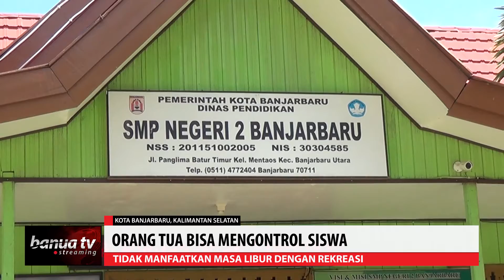Sekolah Diliburkan, Disdik Banjarbaru Tegaskan Orang Tua Tidak Ajak Siswa Pergi Rekreasi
Kepala Dinas Pendidikan Kota Banjarbaru pastikan para pelajar tingkat Paud hingga SMP akan diliburkan sejak Senin (23/3) mendatang.

Dirumahkannya para pelajar diharapkan bisa terhindar dari pandemik Covid-19 yang telah menjangkiti ratusan warga Indonesia.